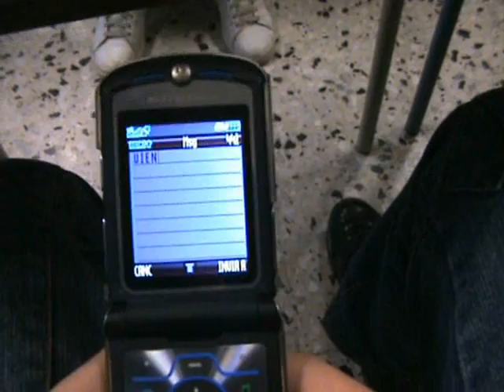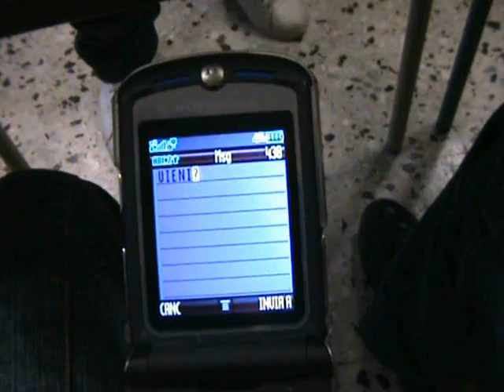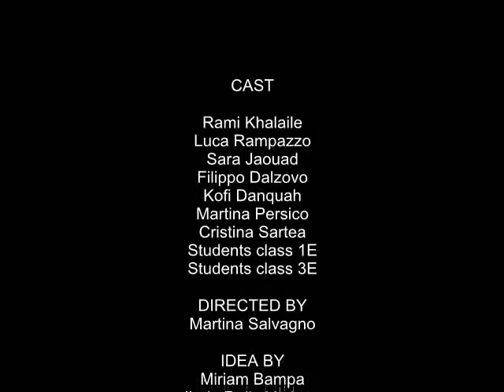Un viaggio verso l'incontro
Video per il concorso "Un viaggio verso l'incontro" realizzato dagli studenti delle classi 1E e 3E dell'anno scolastico 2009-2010 del  , diretto dalla prof.ssa Martina Salvagno.